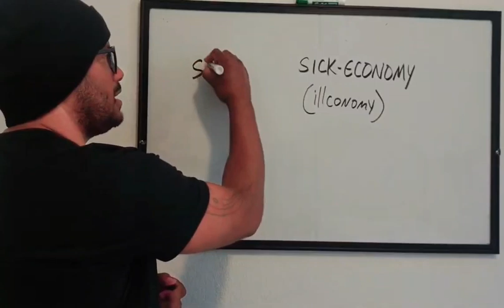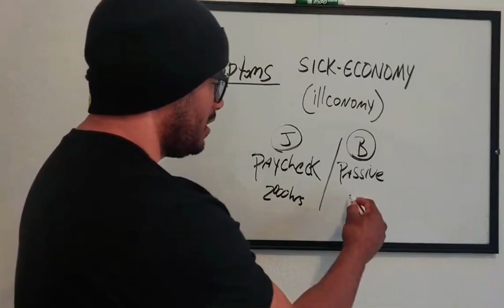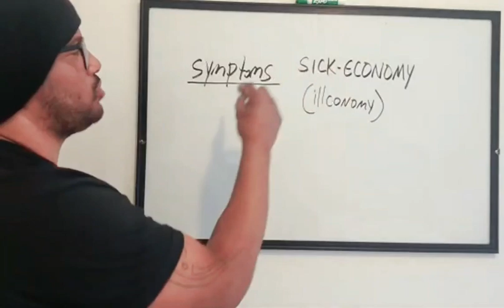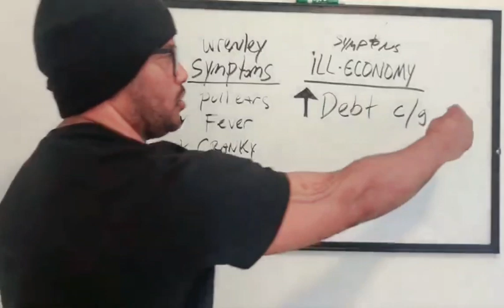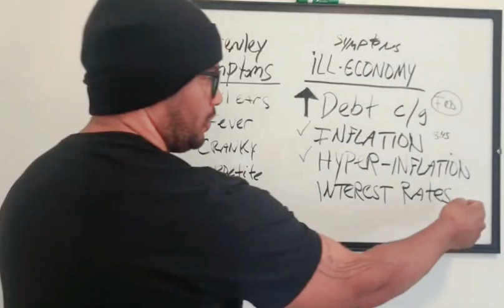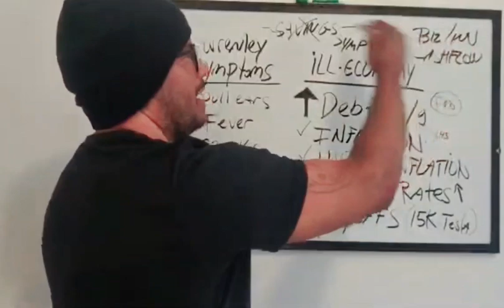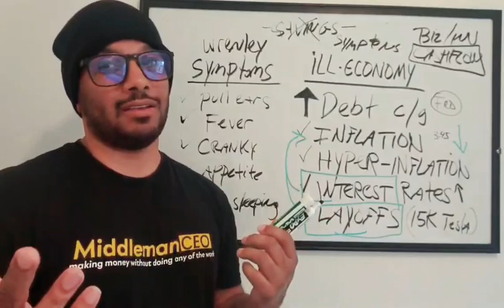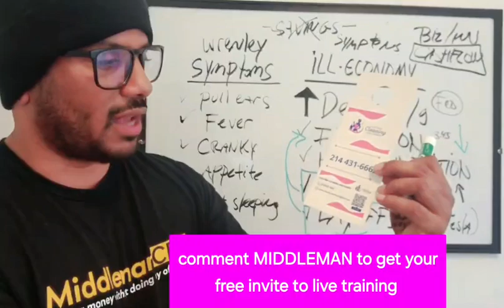YOU'RE GETTING FIRED! But it's Great News For The ECONOMY (iLLCONEMY)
Financial freedom and economic disaster. Use your spare time to create a sad hustle that generates passive income from your couch using only your smartphone to gain financial freedom